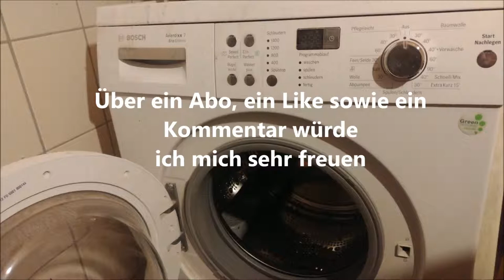ASMR Waschmaschine Bosch Avantixx 7 washing machine Entspannung Geräusch Sound Klang mp3 kostenlos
In meinen Videos bekommt Ihr Sounds und Geräusche aus dem Alltag, sowie aus weniger alltäglichen Situationen zu hören.